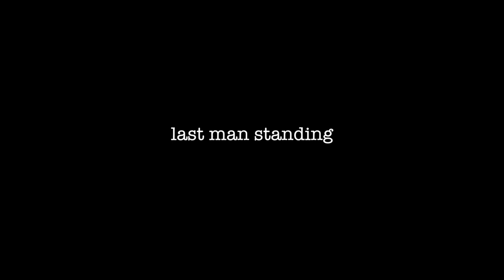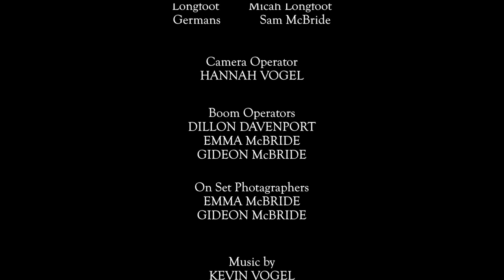LAST MAN STANDING (2021) World War 2 Short Film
A group of four soldiers encounter German troops in a forest in Normandy.